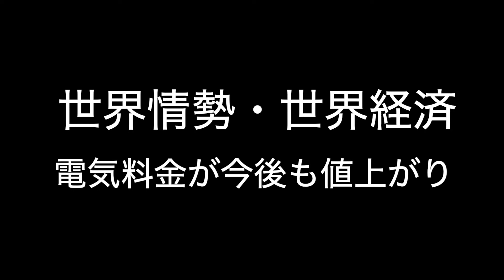【太陽光発電・蓄電池】2025年まで採用するのを待て！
ブログ版

趣味のYouTubeチャンネルも運営しています。